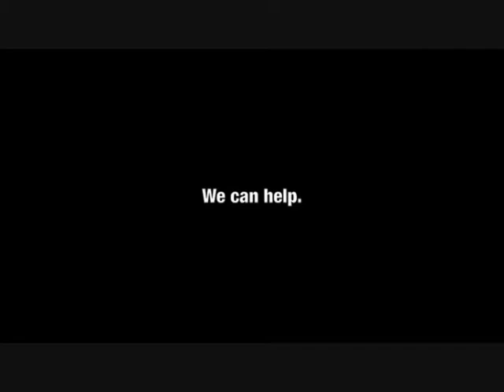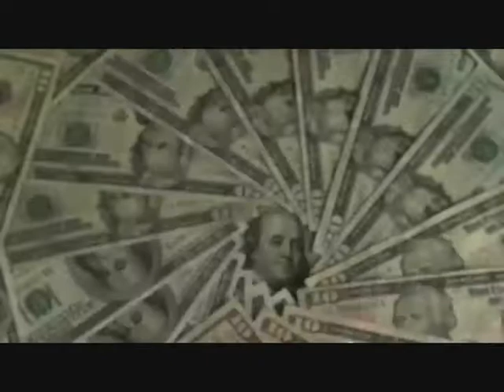3 Powerful Registry Cleaner Reviews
"Fix Those Nasty Registry Errors And Get Your Computer Up To Speed Like It Is Brand New!"

It is not uncommon for our computers to give us problems from time to time. Whether it be the blue screen of death or a very lagged start up, our computers can get clogged up and cluttered with errors very quickly. While some computer users would simply take this as an excuse to purchase a new computer, it is not necessary at all. You can get rid of long boot times, stop computer programs from hanging and get your computer back to optimal performance.

Registry cleaners are the best help for computer problems such as slow boot up, PC crashes, or slow loading of programs. It is important to read registry cleaner reviews to know which ones work well.

Your registry is an integral part of your computer that contains core system files as well as the programs that need to be started upon the boot up of the computer. Sometimes registry files are stuck in this folder simply out of convenience by different software installers. Usually, even if the program is uninstalled, these programs will never be removed. And each time your computer starts running, the registry files of deleted programs will be activated even though they are not supposed to even exist! You can imagine the whole chain of problems that will trigger.
Fortunately, there are tools also called registry cleaners or registry repair software that can be used to make sure every single program is removed and release the PC resources needed for your programs.

We have tested different registry cleaners and found 3 that solves those problems quickly and thoroughly. Not only do they receive positive testimonials from users, they are also known to update their algorithm and database regularly to ensure that even the newest registry errors to emerge can be fixed. Try out their free scans.